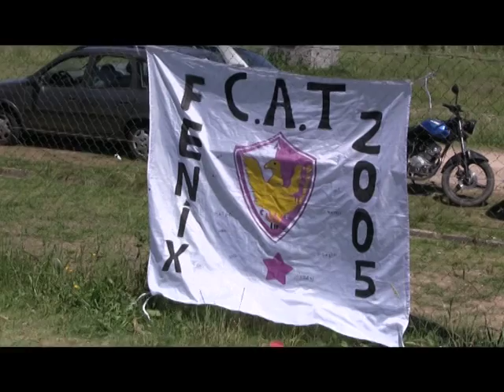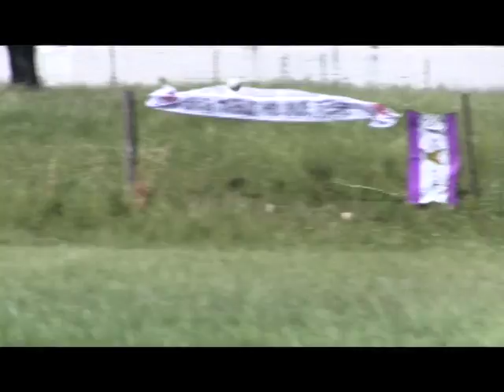Fútbol AUFI Boston River- Fénix Cat 2004 y 2005